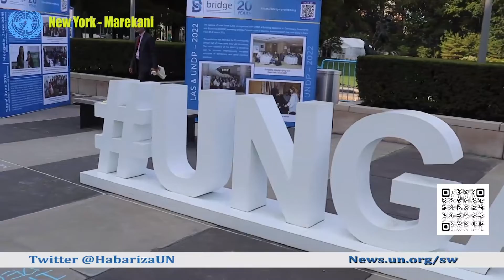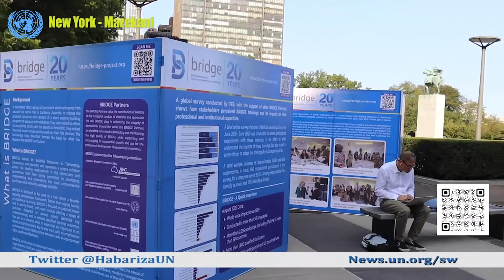Nitarudi Kakuma na Dadaab kuwasaidia wakimbizi wenzangu nikikamilisha masomo Canada - Nhial Deng